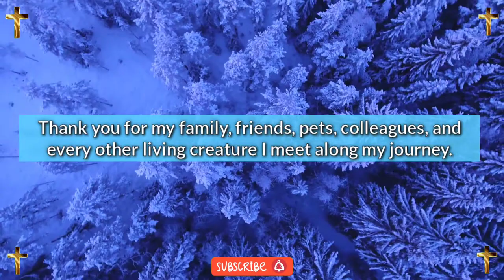Jesus dream 💫 prophetic word 🗒️ prophetic dream 💫 god's message today | God says(1)